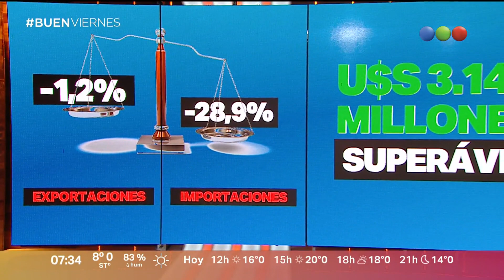Tenemos superávit comercial?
El primer cuatrimestre arroja un superávit comerciall positivo de U$$ 3.147 millones. Lentamente se busca dar vuelta el déficit. Tendremos un ingreso de divisas de 10.000 millones de dólares. La caída de las exportaciones se debe a la recesión.